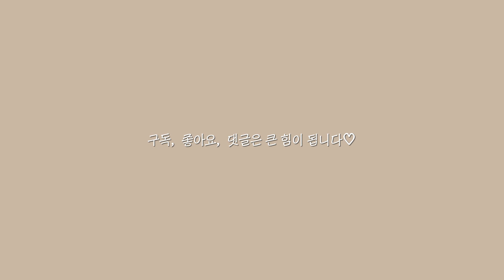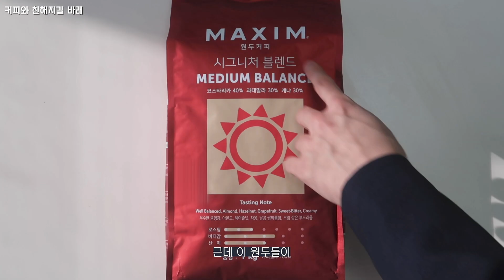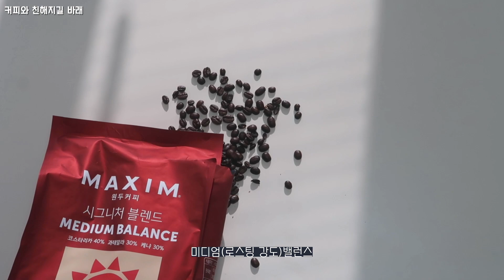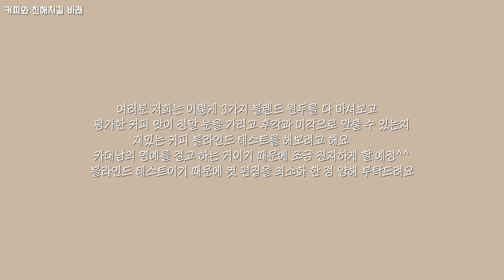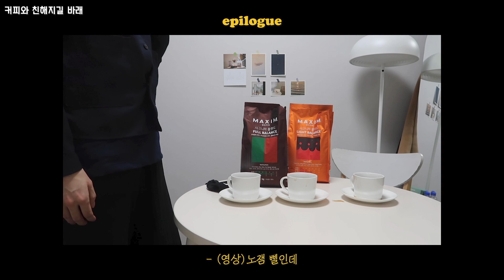ENG)눈을 가려도 커피를 구분 할 수 있을까? l 블라인드테스트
안녕하세요 여러분 벌써 2019년 마지막 날이에요
올 한해도 저를 많이 응원해주신 원두 분들 너무 감사합니다:)
2020년 새해 복 많이 받으세요
Hello, everyone. It's already the last day of 2019.
Thank you so much for supporting me this year:)
이번 영상에서 저는 맥심 시그니처블렌드 라이트 밸런스를 선택했어요!☺️
우리 원두분들의 커피 취향은 무엇인가요?
맥심 파인더로 원두분들만의 시그니처 블렌드를 찾아보세요!